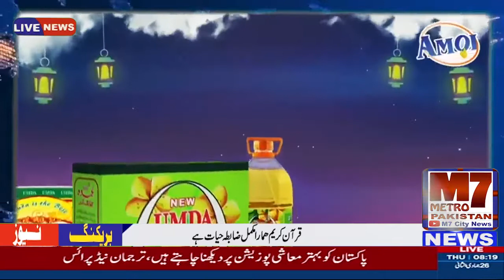کےڈی اے ایمپلائز یونین کا جنرل ورکرز اجلاس